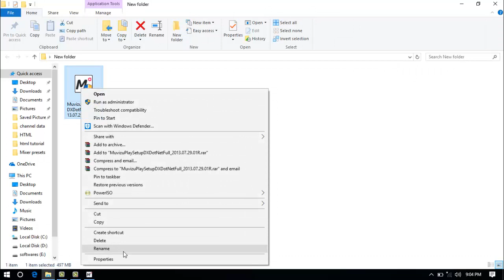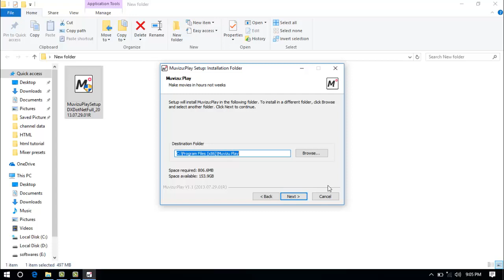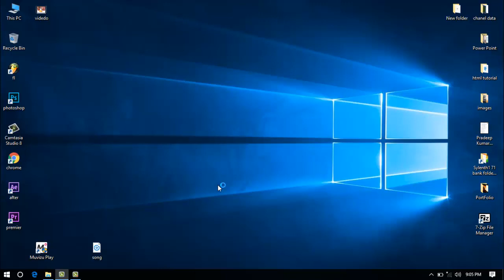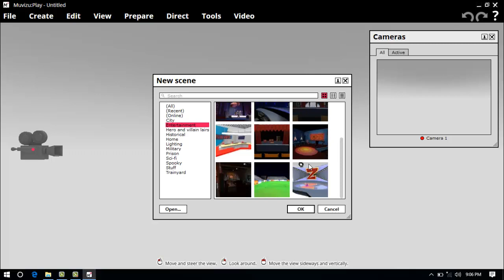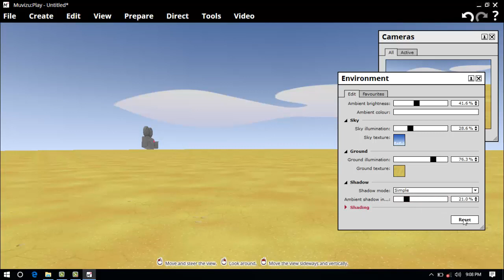Muvizu Download & Installation in your Computer|| TheCG Tube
Download and installation of muvizu.